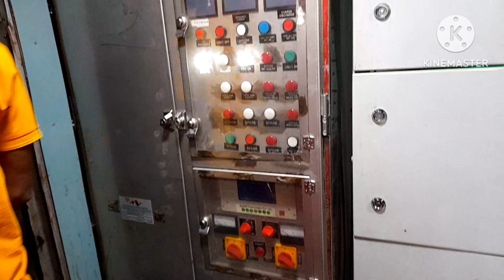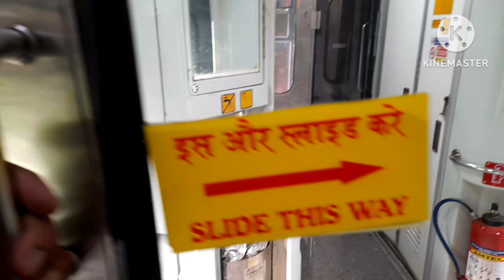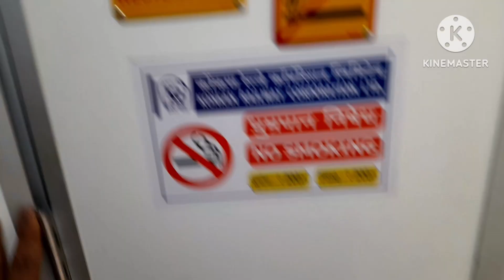10105 DIVA SAWANTWADI EXPRESS # दिवा सावंतवाडी 3E AC डब्यातून प्रवास # दिवा सावंतवाडी कोकण प्रवास #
दिवा सावंतवाडी Express 10105 # 3E AC डब्यातून प्रवास फक्त RS/870 मस्त गारगार आरामात झोपून प्रवास कोकण प्रवास # DIVA TO SAWANTWADI EXPRESS JOURNEY 3E AC Coach #